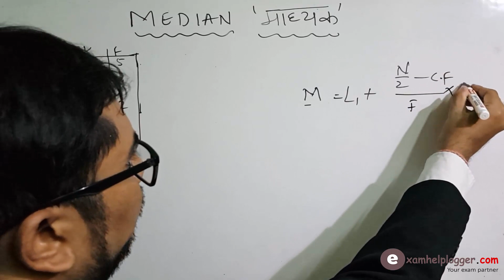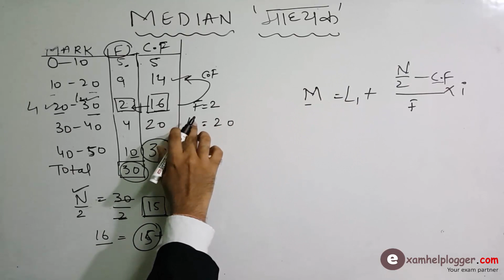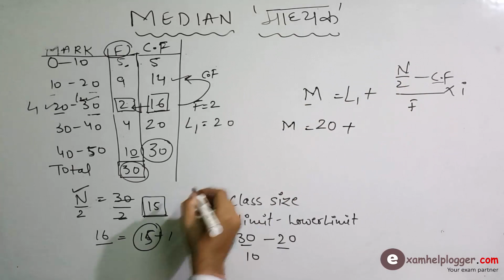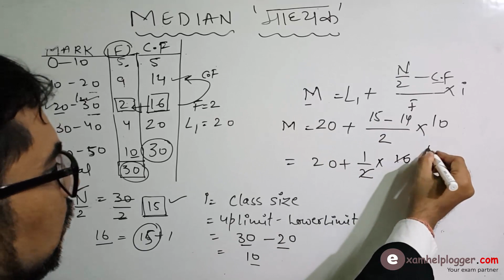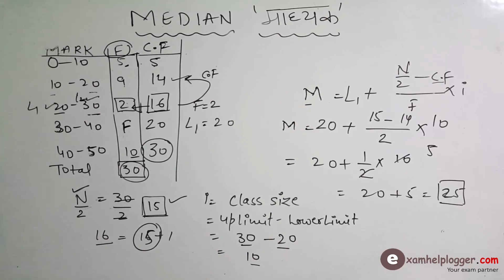How to Find Median in Statistics (Hindi) | Class 10th 11th 12th MBA BCOM CA CS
HERE IS THE LECTURE BY SIR ASHISH ON How to Find Median in Statistics (Hindi) | Class 10th 11th 12th | MBA | BCOM | CA CS | BBA  मध्यिका कैसे निकालें?  कक्षा १०